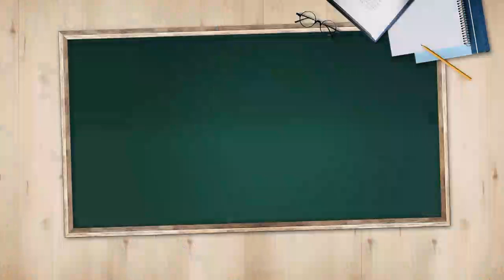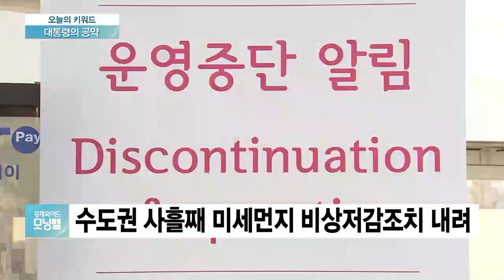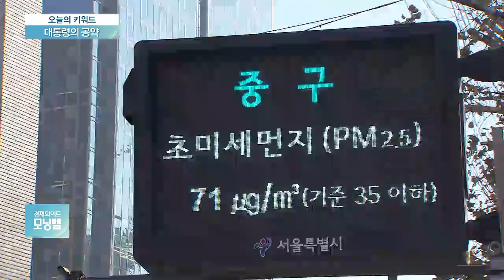[오늘의 키워드] 文의 공약 “미세먼지 30% 감축”…실현 가능성은?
김박사의 오늘의 키워드

◇ 대통령의 공약

이건 무슨 뉴스인가요?

- 文 대통령, 미세먼지 개선 공약…"30% 감축"
- '온통 잿빛'…한반도 뒤덮은 중국발 초미세먼지
- 수도권 사흘째 미세먼지 비상저감조치 내려
- "미세먼지 30% 감축"…文대통령 공약 실현은
- 숨쉬기 겁난다…수도권 관측 이래 최고 농도
- 지하·지상 차이無…카페·식당도 '매우 나쁨'
- 카페·식당도 100㎍/㎥ 초과…기준 넘어서
- 코로 들어온 초미세먼지, 혈관 타고 뇌 공격?
- 크기 작아 '뇌 보호막' 뚫고 들어와…질병 유발
- 대기오염 심한 지역 거주자 치매확률 40%↑
- 건강 위협하는 미세먼지, 생활 속 예방수칙은